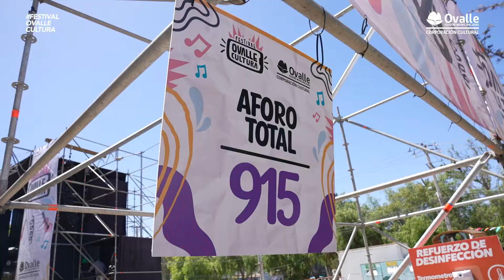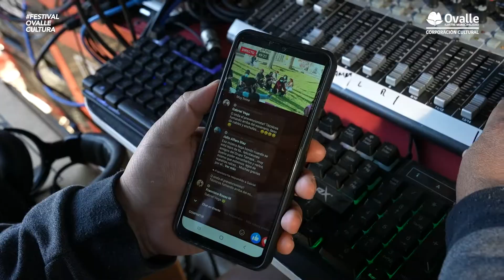NOTA: Festival Ovalle Cultura 2021